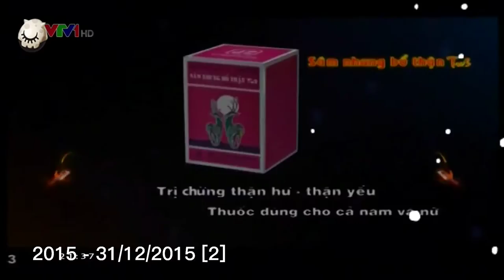#41 - Hình hiệu VTV1 HD, SD (từ 2001 - 31/12/2020)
Đánh dấu thời gian:
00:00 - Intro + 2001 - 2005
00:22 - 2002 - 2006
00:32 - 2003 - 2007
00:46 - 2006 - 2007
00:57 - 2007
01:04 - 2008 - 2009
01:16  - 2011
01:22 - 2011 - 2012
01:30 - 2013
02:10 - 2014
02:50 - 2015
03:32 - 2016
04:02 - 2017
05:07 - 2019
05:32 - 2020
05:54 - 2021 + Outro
ID: 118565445 - MINH HOÀNG HUỲNH